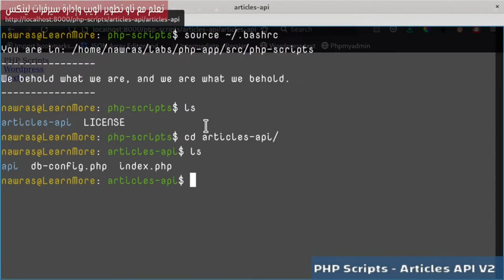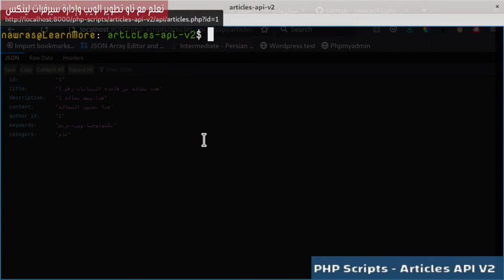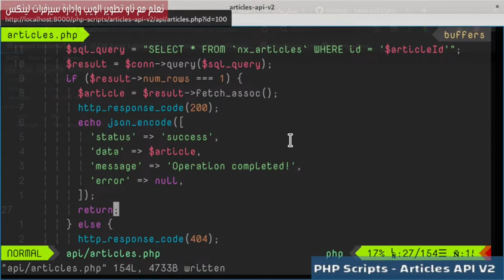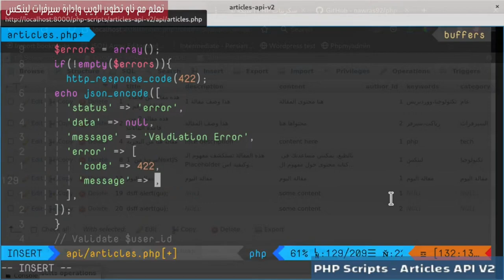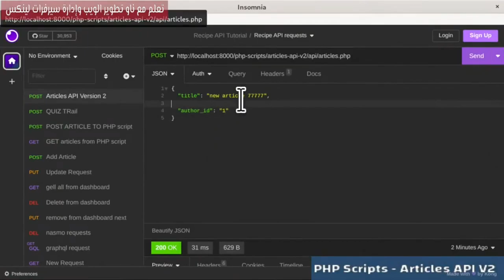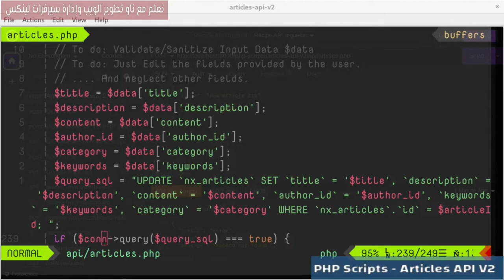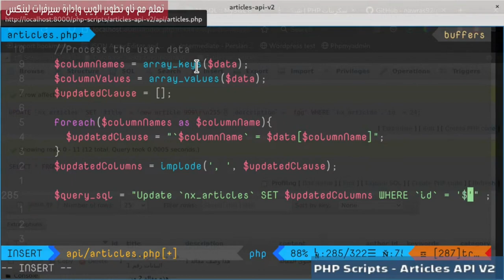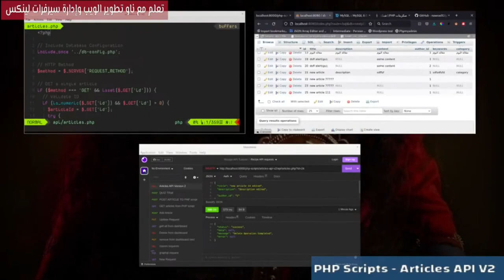2- بناء API مبسط باستخدام PHP (النسخة الثانية)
في هذا الفيديو، تم إنشاء النسخة المحدثة من Articles API من خلال إرسال أكواد HTTP الصحيحة وجعل الاستجابات من API قياسية أكثر وأكثر وضوحاً.

فهرس الدرس:
0:00 المقدمة
0:15 مراجعة الفيديو السابق
4:09 إنشاء ملفات المشروع
5:39 إصدارات API
7:36 تعديل نقطة الحصول على مقالة
14:35 HTTP Codes
15:43 معالجة طلب الحصول على مقالة
21:40 اضافة return و التعامل مع Invalid ID
24:19 الحصول على كل المقالات
28:54 نقطة إضافة مقالة
56:04 تعديل مقالة
1:11:45 حول الأخطاء البرمجية
1:12:51 حذف مقالة
1:18:42 حديث النهاية
روابط مفيدة:
رابط مسار سكربتات php: